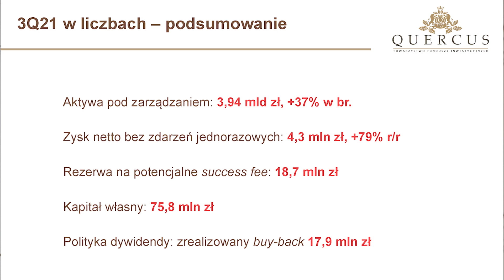Quercus TFI SA, Sebastian Buczek – Prezes Zarządu, #347 PREZENTACJE WYNIKÓW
Quercus TFI podsumowuje trzeci kwartał 2021 roku. O wynikach finansowych Spółki, koniunkturze TFI w czwartym kwartale, wpływie idących zmian gospodarczo-ekonomicznych na przyszłe wyniki oraz o założeniach, które firma chce zrealizować do końca roku, opowiada prezes Sebastian Buczek.